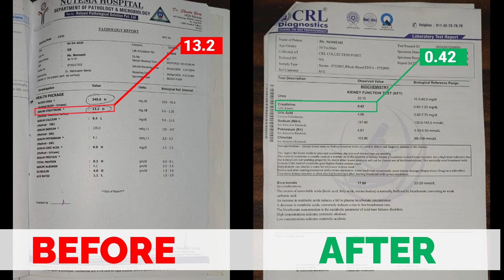ये सावधानी अपनाएं और किडनी बचाए | Control Kidney Damage | Kidney Treatment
Kidney failure is a common problem today. And if your kidney illness is still in its early stages and you have not yet started getting dialysis, kindly follow these instructions to prevent further kidney damage.

1. Find the underlying cause.
Numerous conditions, such as diabetes, polycystic kidney disease, high blood pressure, and IGA nephropathy, can harm the kidney. But because of our own mistakes, 80% of the kidneys are lost. The majority of the damage is attributable to blood pressure and sugar problems. An ultrasound can be used to determine whether a kidney has been damaged by high blood pressure by showing whether the kidney is shrinking or has been damaged by too much sugar in the blood.

2. Diet
What we eat has a direct effect on the body. When a patient consumes a high-protein diet, their body's creatinine level increases, and when they consume an oily diet, their urea level increases. Checking a kidney patient's diet is therefore essential.

3. Metabolic Acidosis
When a kidney is damaged, it loses its capacity to remove acid, urea, and creatinine from the body and is unable to carry out these functions. The damage to the kidney brought on by an increase in the body's production of acid when the blood becomes acidic is known as metabolic acidosis. Sodium bicarbonate can help control metabolic acidosis by lowering the levels of acid in our bodies. In addition, it may be accessed easily on a tablet.

4. Keeping an eye on diabetes and blood pressure
Most people who regularly use blood pressure medicine to neglect to monitor their levels. Additionally, the patient cannot assess if the meds are working if blood pressure is not checked. It is therefore advisable to monitor blood pressure and take medicine that may lower it. A healthy blood pressure range is 120 to 80 mmHg. Since the kidney and all other body organs start to suffer as soon as sugar levels rise, they should be kept at or below 180 mg/dl. All patients are therefore advised to keep a close eye on their food and take all essential precautions to maintain stable blood pressure and blood sugar levels.

5. Remove acid, urea, and creatinine from the body
Even if only one kidney is working, it can still increase its ability to filter waste. In addition to adhering to the advised diet and treatments, this is achieved through controlling the body's blood pressure and sugar levels. Thus, we can eliminate acid, urea, or creatinine from the body using this kidney function. When a kidney's filtration capacity increases, the patient can live longer.

A few reports of patients who followed the instructions given by Dr. Puru Dhawan and were successful in reducing harmful levels in the body are shown at the end of the video.